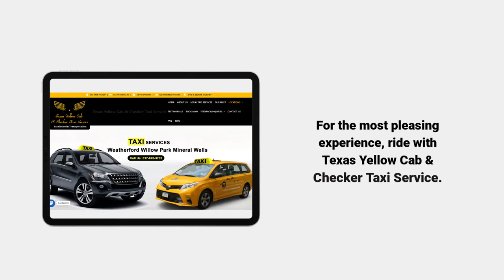Top Taxi Service in Willow Park| Importance of Taxi Service| Make Satisfying Rides With Taxi Service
Whether you need to join a party or attend a conference, reaching on time is important. But, the traffic or hassle of the journey can make you feel disappointed. What to do? The top taxi service company can give you a satisfying experience in this regard. They offer the city commuters absolutely reliable and affordable services of yellow cabs. For the most pleasing experience, ride with Texas Yellow Cab & Checker Taxi Service in Willow Park.